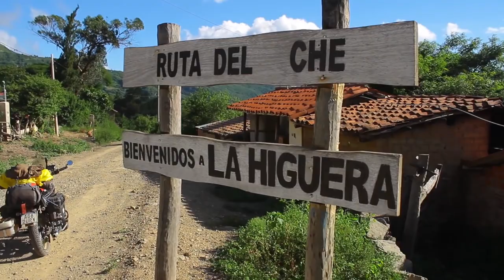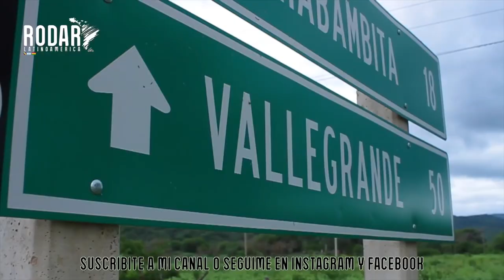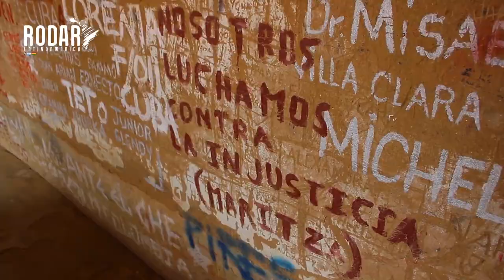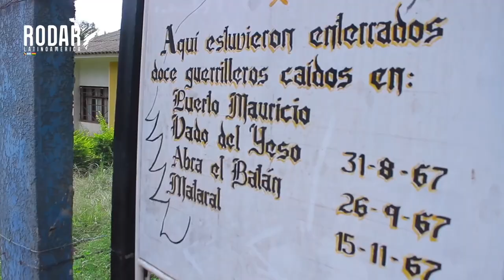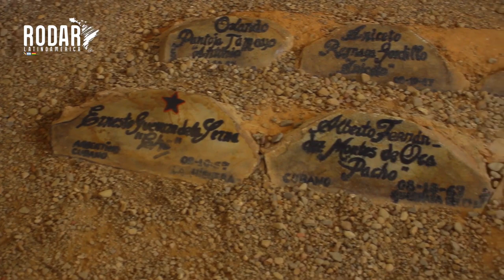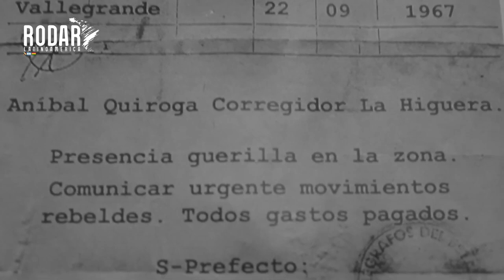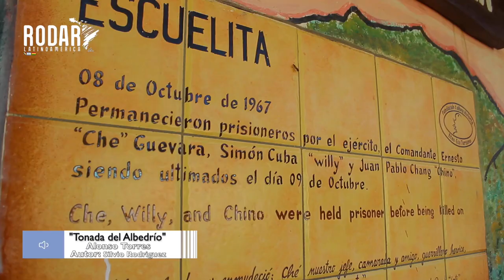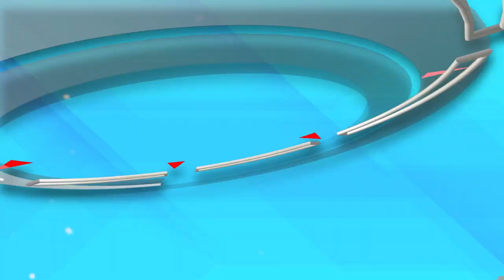LENGUA DE TRAPO, PROGRAMA 9 DE OCTUBRE 2021 PARTE 4